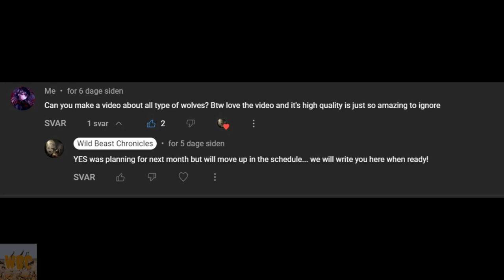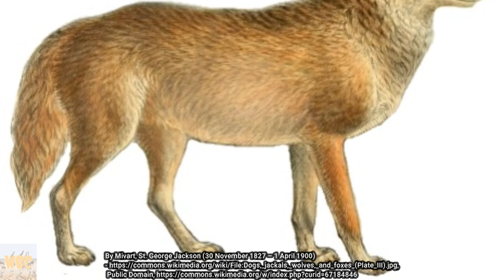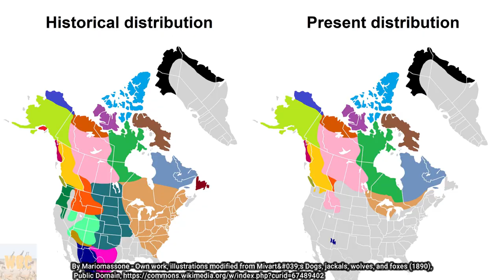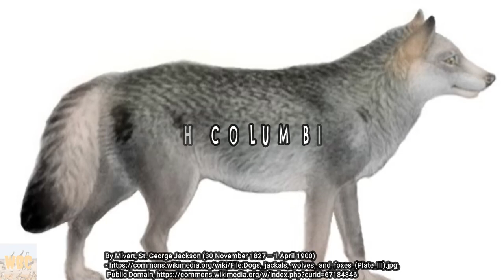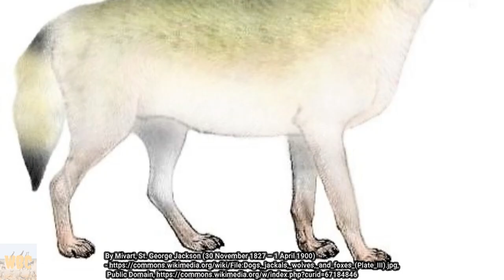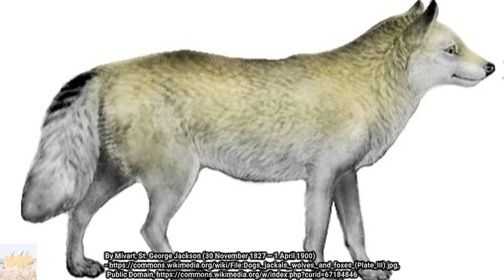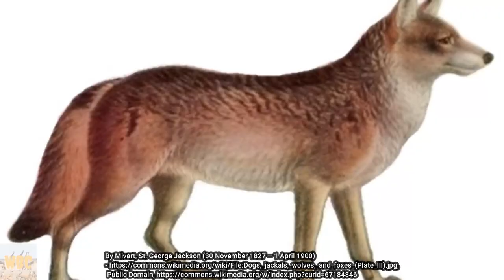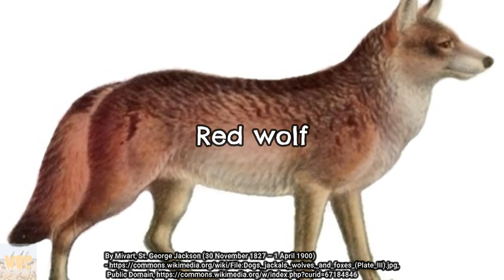ALL living Wolf subspecies!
One of our viewers who has see our Wolf videos requested that we go a bit into the different wolf species out there. Well we did and we have listed EVERY single living wolf species out there.